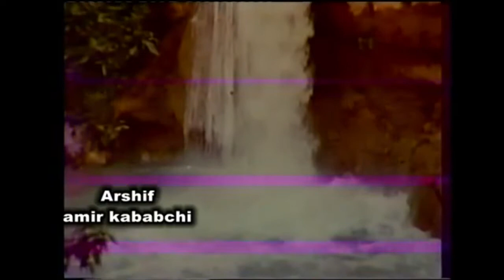Tahir Tofiq - Zuke dey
بڵاوکردنەوەی ئەو کلیپە/دەنگە لەلایەن کاک/خاتوون خاوەنی ئەو کلیپە/دەنگە بڵاوکراوەتەوە بە دەستی کاک
 کراوە، بەڵام چاکردنی دەنگ و ڕەنگ لەلایەن زیرەک٩٣ کراوە. هیچ مافم بەسەر کلیپ و دەنگ نییە و پارێزراوە بۆ خاوەنی دەنگ و ڕەنگ، کە هیچ بەشی بە یوتوبیەوە نییە!

The one who have uploaded this video(s)/audio clip(s )sangar koyi but editing of video and sound have been done by zirak93.